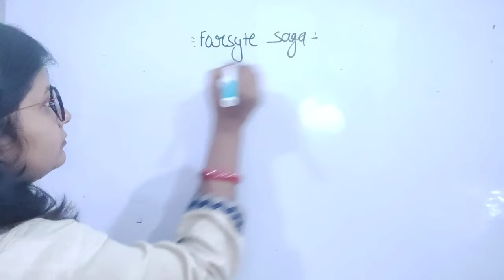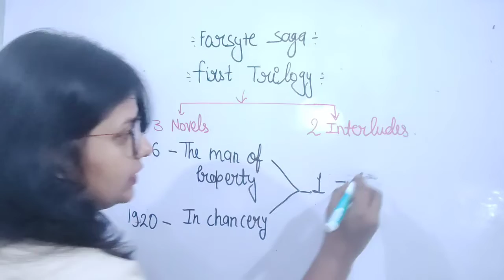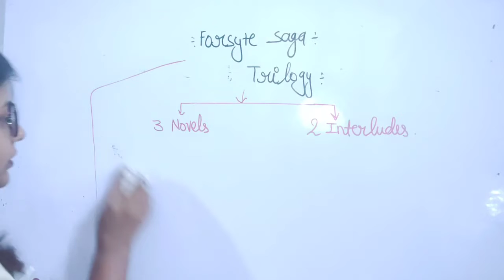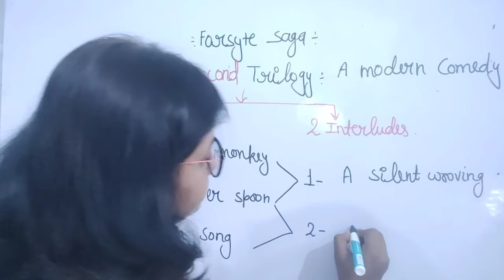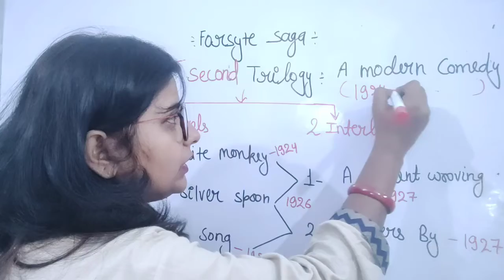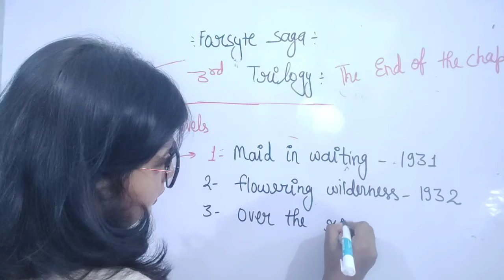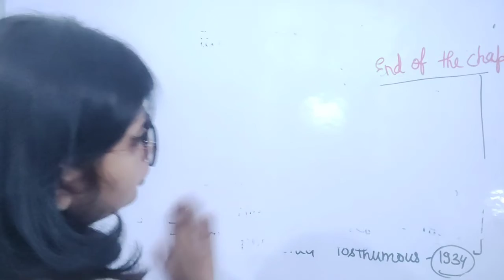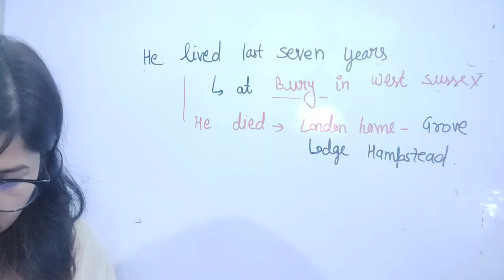Trilogies of John Galsworthy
Forsyte saga
Modern comedy
The end of the chapter
TGT
PGT Lt Grade DSSSB competitive exams
Literature
English Literature